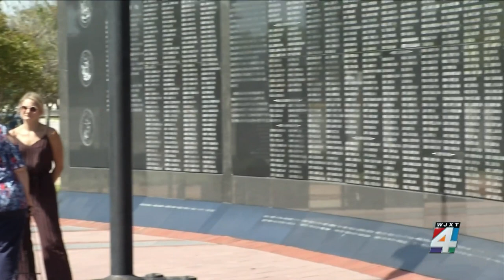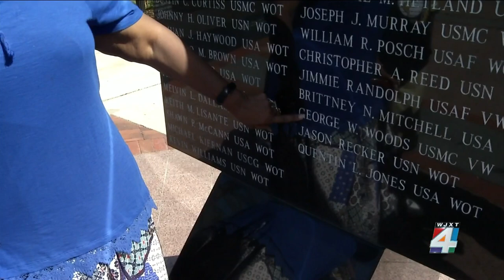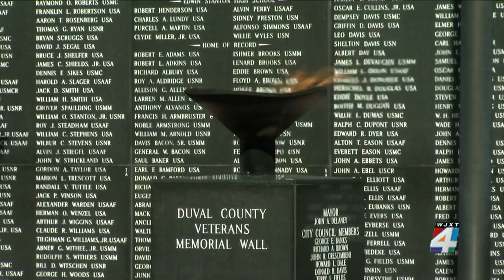Families lay wreaths to honor fallen heroes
Saturday, the City of Jacksonville's Military Affairs and Veterans Department invited the public to lay wreaths at the Veterans Memorial Wall in honor of Jacksonville's fallen heroes.